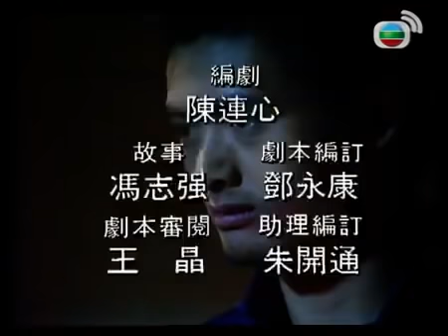【周潤發 鄭裕玲TVB劇】 網中人 37/80 | 廖偉雄、鄧碧雲、歐陽佩珊、李香琴 | 粵語中字 | TVB 1979